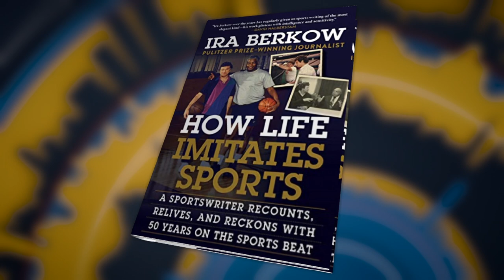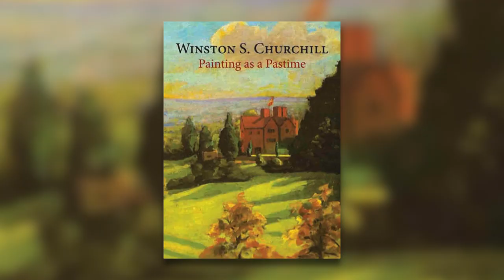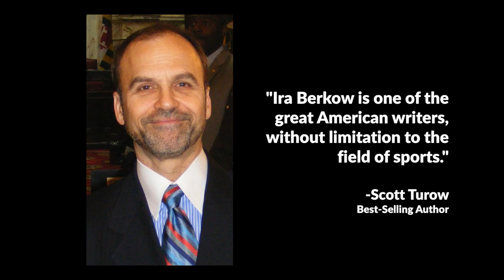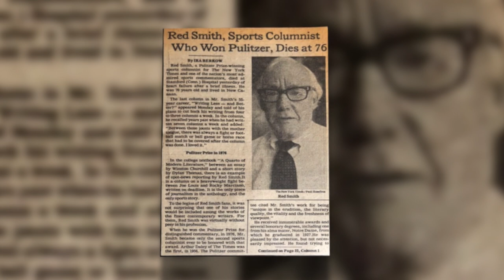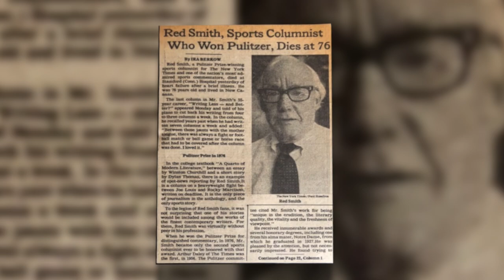Ira Berkow, Author “How Life Imitates Sports” | Tony Guida's NY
Ira Berkow is an American sports reporter, columnist, and writer. He shared the 2001 Pulitzer Prize for National Reporting, which was awarded to the staff of The New York Times for their series How Race Is Lived in America.

(Taped: 10/08/2020)

TNGD06008